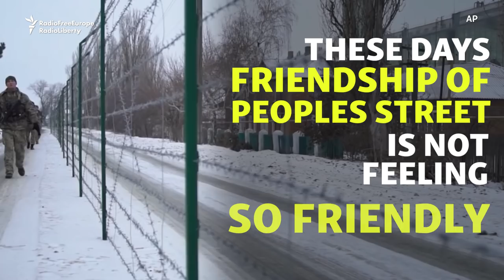'We Feel Like Little Insects' -- Families Separated By Barbed Wire On Ukraine-Russia Border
As tensions grow between Moscow and Kyiv, families living in two villages along the Ukraine-Russia border have been separated by a barbed-wire fence.